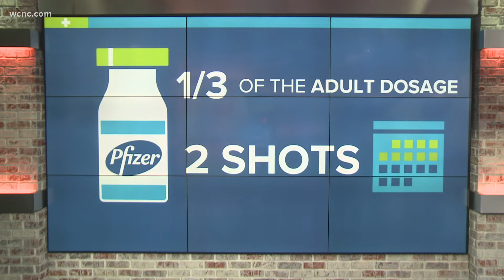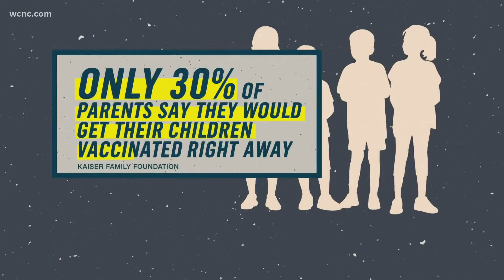FDA to meet over Pfizer COVID-19 vaccine for kids 5 to 11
Kid-size doses of Pfizer's COVID-19 vaccine appear safe and nearly 91% effective at preventing symptomatic infections in 5- to 11-year-olds, according to study details released Friday as the U.S. considers opening vaccinations to that age group.

The shots could begin early next month — with the first children in line fully protected by Christmas — if regulators give the go-ahead.

Details of Pfizer's study posted online Friday. Advisers to the Food and Drug Administration will publicly debate the evidence next week.

The FDA is expected to post its independent review of the company's safety and effectiveness data later Friday. If the FDA ultimately authorizes the shots, the Centers for Disease Control and Prevention will make the final decision on who should receive them in early November.